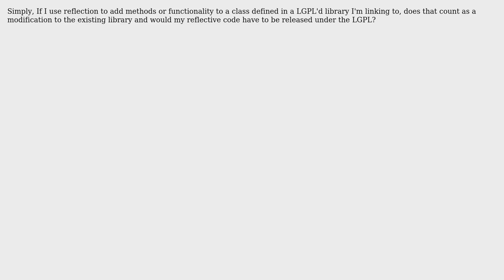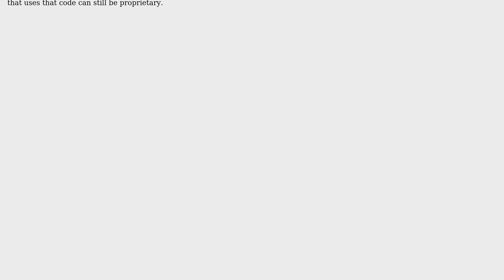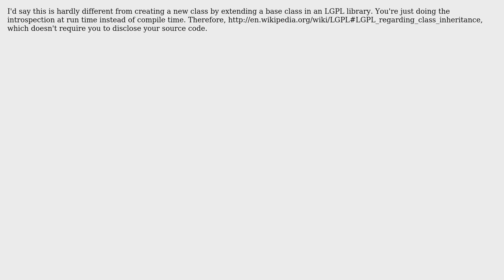Software Engineering: Reflection and the LGPL (2 Solutions!!)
Software Engineering: Reflection and the LGPL

With thanks & praise to God, and with thanks to the many people who have made this project possible! | Content (except music & images) licensed under CC BY-SA | Music | Images & others | With thanks to user TMN user Magnus user gbjbaanb user 9000 and the Stack Exchange Network Trademarks are property of their respective owners. You are responsible for your own actions.